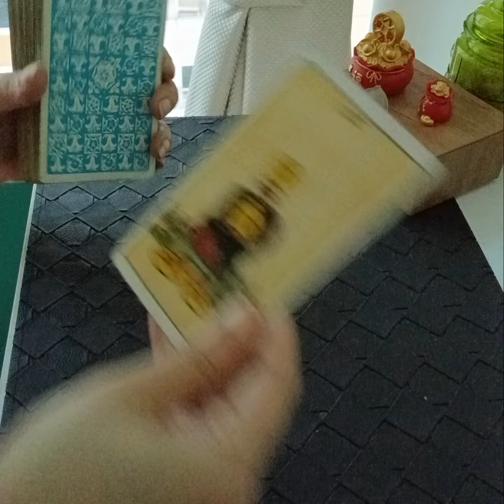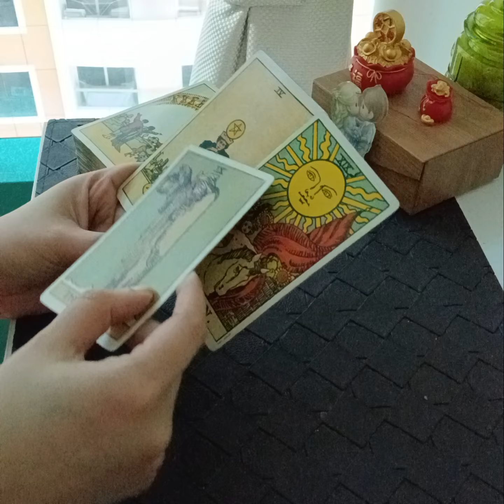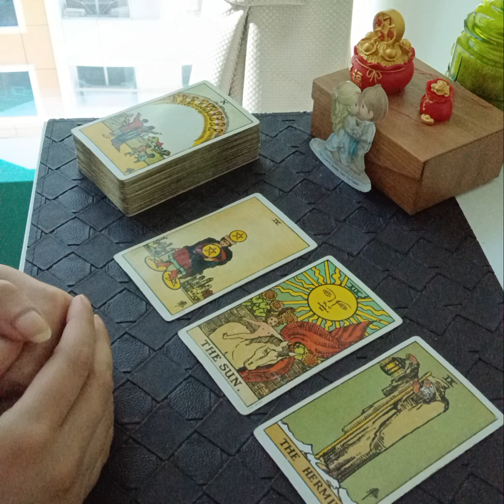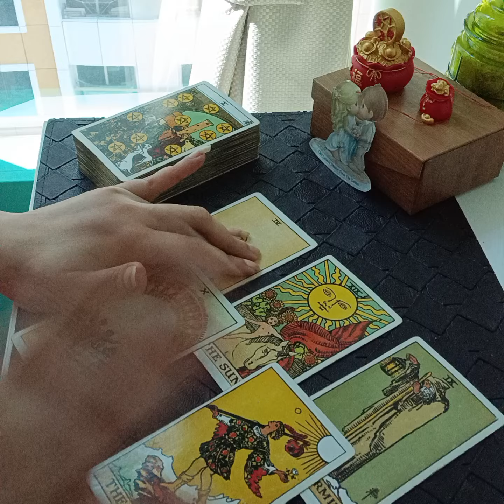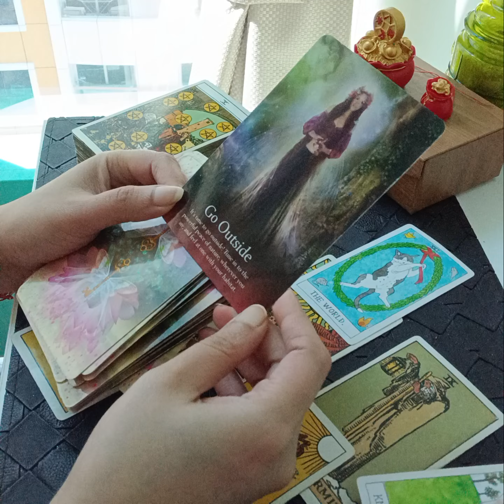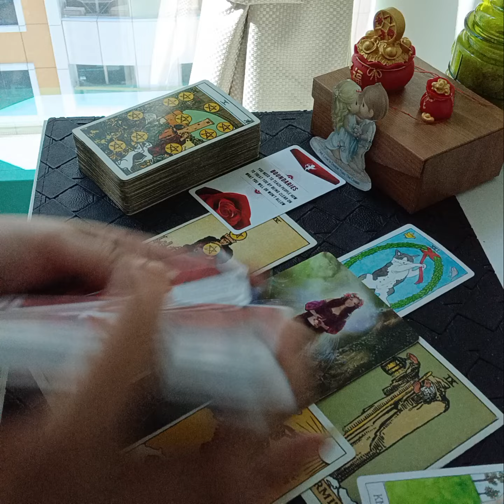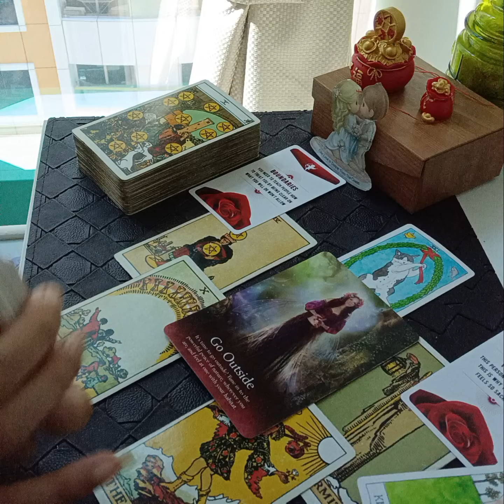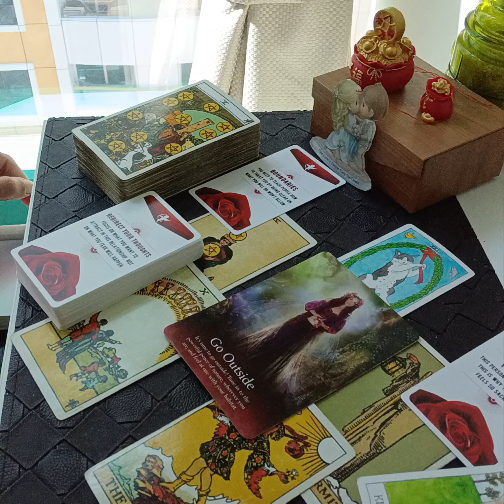NEXT 48 HOURS IN LOVE 💞👩‍❤️‍💋‍👨💯 worth claiming JOYFUL MOMENTS ❤️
Services i offer :

1- 1 question reading - 35 USD

2- 2 question reading - 55 USD

3- 3 question reading - 70 USD

4- 5 question reading - 100 USD

5- Love n Relationships - 100 USD

6- 15 Minutes customized *SPIRITUALLY CHARGED* affirmations that give 100% RESULTS  - 100 USD

7- Consultation and step by step guidance to MANIFEST your Dream Desire and Goal.

8- Unique Scripting technique to manifest your desire - 80 USD

9- Protection from bad influences and energies - 60 USD

10- Removal of Black Magic - 100 USD

12- Dream Interpretation - 40 USD

13- Spiritually Charged Affirmations + Unique Scripting Technique - 150 USD

14- Money rituals - 60 usd

15- Love Rituals - 100 usd

16- Subliminals - 100 usd

17- Consultation along with 1 manifestation technique - 100 usd

18- Angel guidance - 40 usd

19- 5 Minutes Guided Meditation - 50 usd

20- 5 Minutes Affirmations - 50 usd